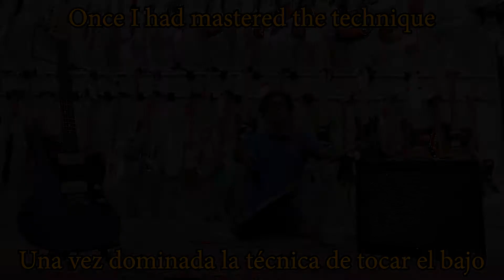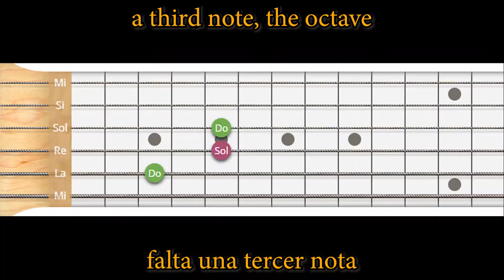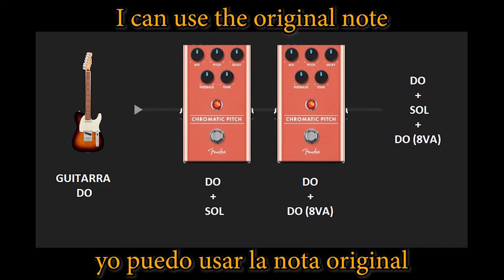¿Se Puede Tocar la Guitarra Sin Manos Y Sin Pies?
En este video cuento cómo gracias a la tecnología, he vencido mis limitaciones físicas para alcanzar mi sueño de tocar la guitarra eléctrica

Este video fue grabado en @EUSICA